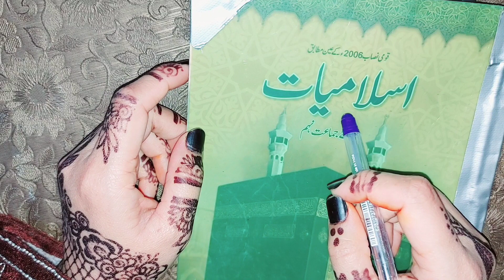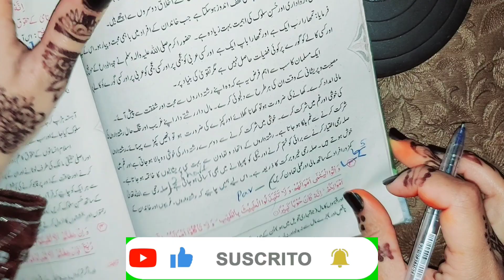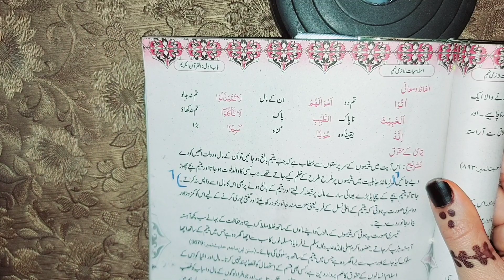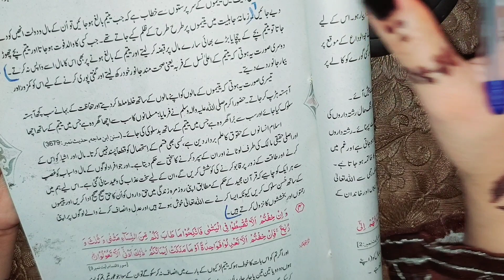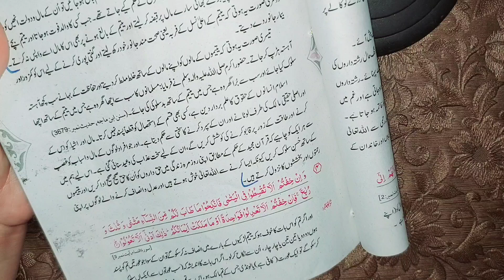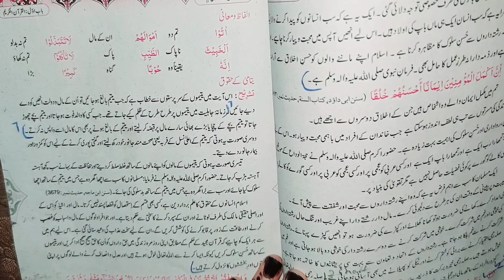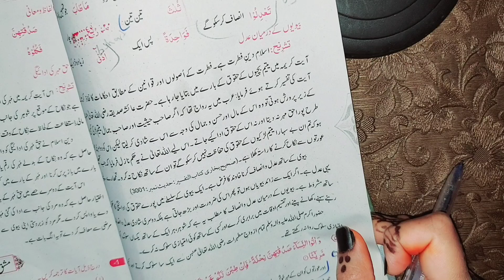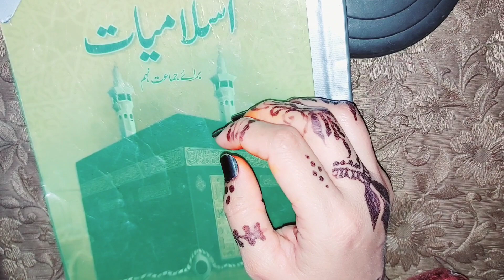9th Class Islamiyat || 9th class islamiat question answer || 9th class islamiat pairing scheme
9th Class Islamiyat || 9th class islamiat question answer || 9th class islamiat pairing scheme

Hello everyone welcome back to my youtube channel study with me pk in this video we gonna share with you most important lecture for Islamiat class 9th lesson no 1 lecture no 6.